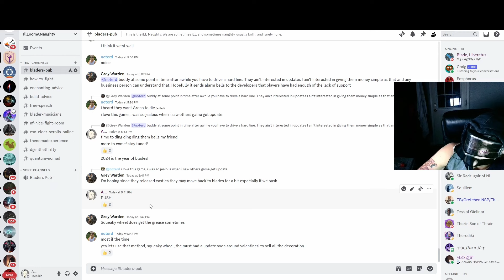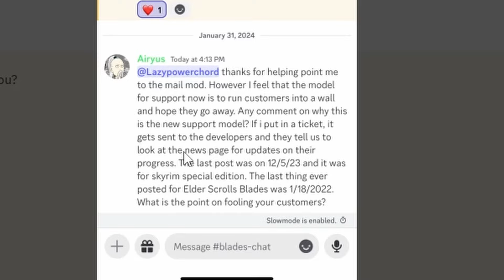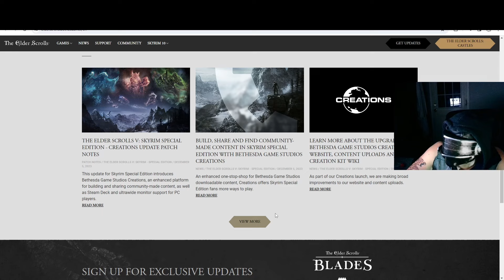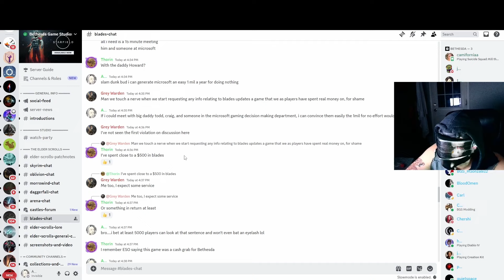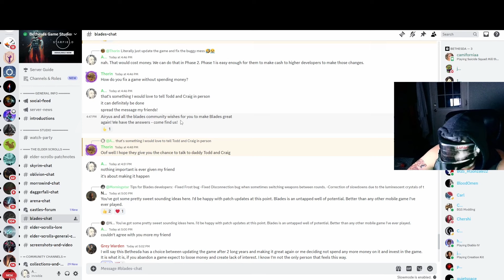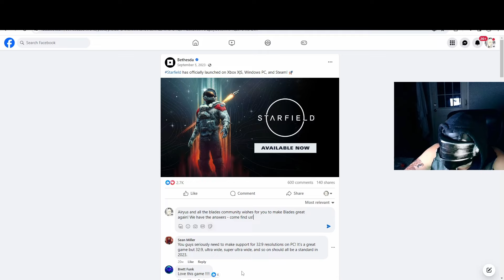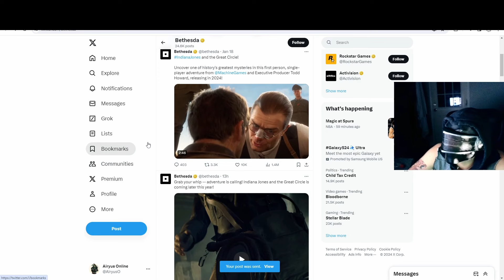How to Make Elder Scrolls Blades Great Again!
Here are all the links I have, share in chat if you have any more!

Airyus 1st Audiobook available here!
Airyus 1st eBook available here!

😻😻😻Chat with us! iLL Loom A Naughty DISCORD! 😻😻😻
👑⚔️🛡️🏯Become iLL Naughty ELITE! 🏯🛡️⚔️👑